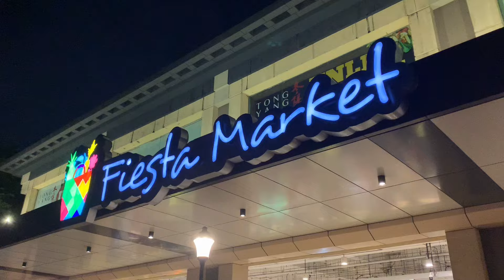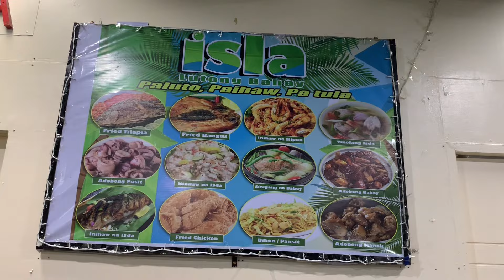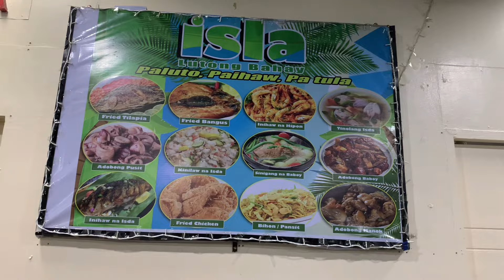Sarap ng sea foods sa Ayala mall ng Bacolod/c Brenda Babulonan😱